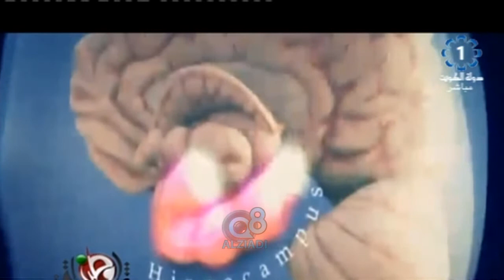النظام الغذائي و علاقته بمزاج الإنسان مع د.ثريا البلوشي عبر تلفزيون الكويت